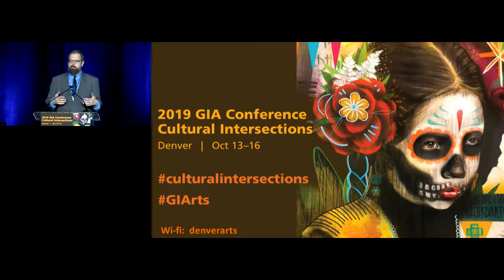Motus Theater's performance of "JustUs" — 2019 Grantmakers in the Arts Conference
Motus Theater's performance of "JustUs"

"JustUs" is an autobiographical monologue performance created in a 16-week collaborative process between Motus Theater’s Artistic Director, Kirsten Wilson, and formerly incarcerated individuals about their experience with the criminal justice system. The performance presents impactful depictions of the consequences of incarceration (both behind bars and beyond) with the goal of engaging audiences in the injustice and violence being done in the name of justice. Collaborators include: Juaquin Mobely, Brandon Wainright, Astro Allison, Brian Lynch, Daniel Guillory, Cierra Brock, and Dereck Bell.

"JustUs" premiered at the 2019 National Association of Community and Restorative Justice Conference in Denver, with some of the stories being read by law enforcement, the Denver and Boulder District Attorneys, and Legislators of the Colorado General Assembly. 1,600 people attended this performance.

For the Grantmakers in the Arts 2019 Conference, Motus presents a special version of this performance in which grantmaking leaders will step into the shoes of a formerly incarcerated autobiographical monologist by reading their stories and holding their weight.

Motus Theater’s mission is to create original theater to facilitate dialogue on critical issues of our time. We aim to use the power of art to build alliances across diverse segments of our community. Motus focuses on bringing marginalized voices or silenced histories to the stage. We support inclusion by expanding our audiences’ experiences of the variety of stories that make up our country. By using theater to learn and listen across the gaps of difference we weave tighter, stronger and more connected communities.

Grantmakers in the Arts presented the 2019 GIA Conference: Cultural Intersections livestreaming from Denver, Colorado on the global, commons-based peer produced HowlRound TV network at howlround.tv on Monday 14 October and Wednesday 16 October 2019.

Denver, Colorado is a perfect laboratory for important conversations around where the arts are going, how best to engage an increasingly diverse nation, and how to use a variety of forms of investment in culture all anchored in equity. Engage with your colleagues at the GIA Conference for an exciting opportunity to be inspired by the people and culture of Denver.